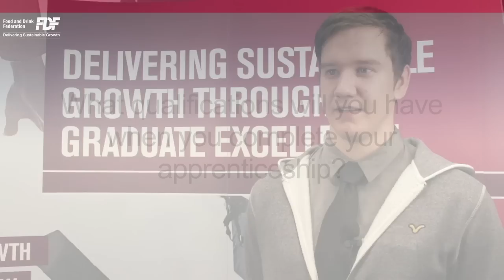FDF talks to apprentice Adam Jowitt from Premier Foods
Adam Jowitt tells FDF about being an engineering graduate and working as an apprentice with Premier Foods.